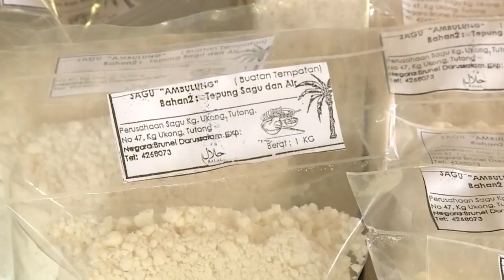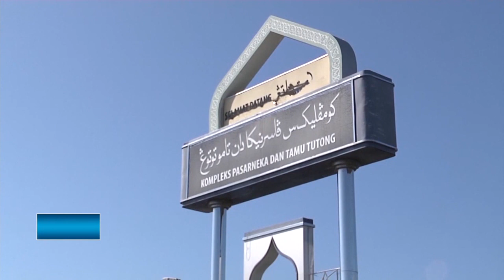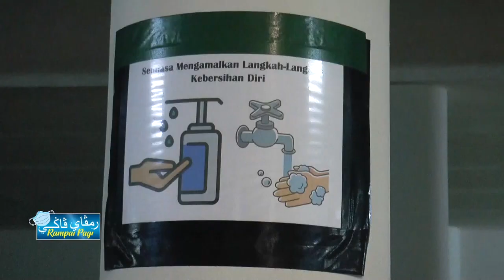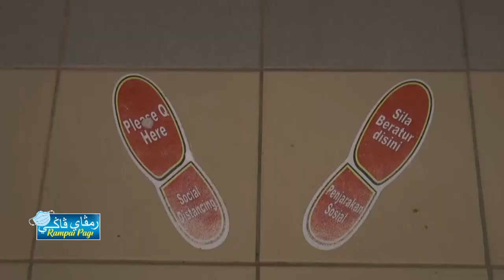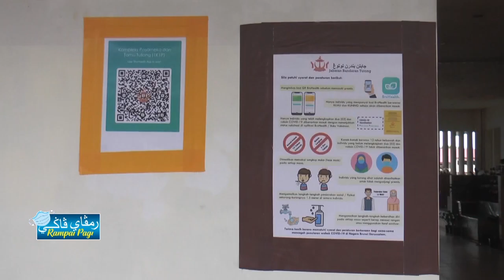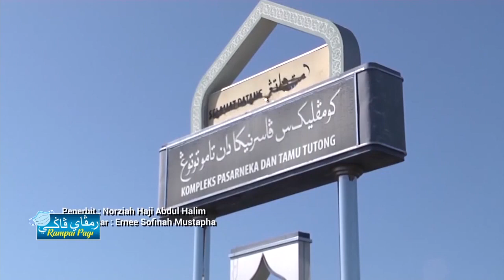Rampai Pagi 09 Januari 2022, Laporan Daerah Tutong